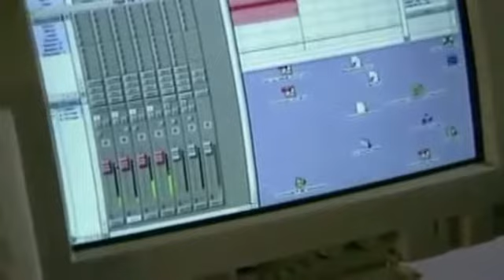Christiania 2002. *Perlmutters.dk 311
Hos Emmerik og Ilja i Mælkebøtten i Christiania der øvede sig i 2002
☯ ♋ ૐ ☮